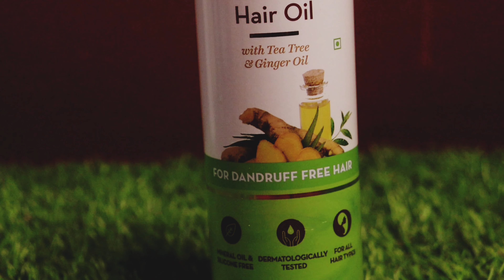আমার রোজকার Haircare Routine / Haircare Routine /silky smooth hair tips / Beauty Highlighting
Hey Everyone..
Today I am sharing  শীতে আমার Haircare Routine / 2022 My Haircare Routine /silky smooth/ hair care Beauty Highlighting